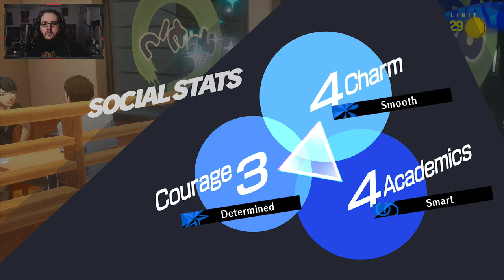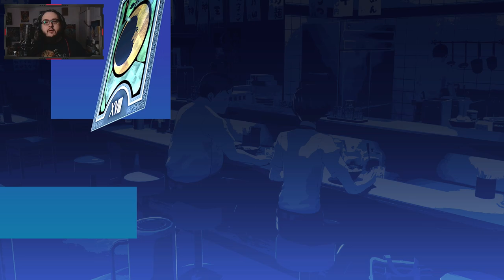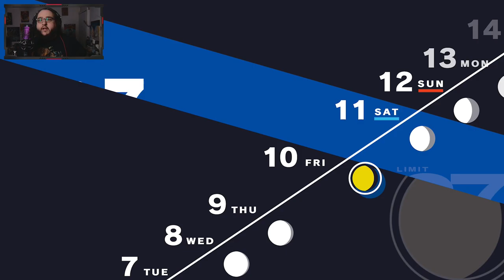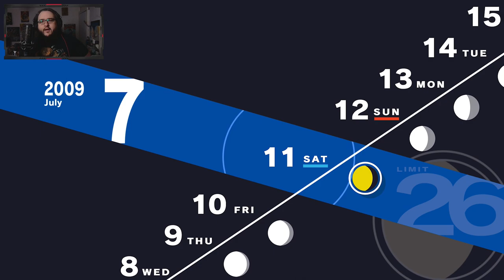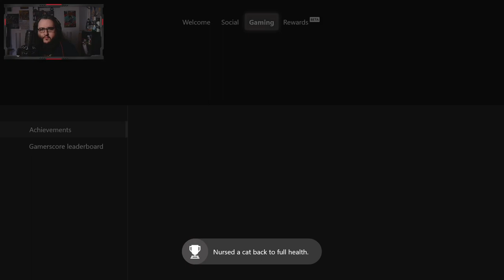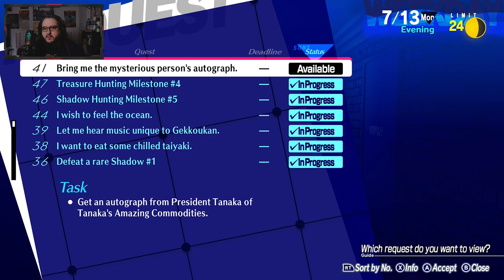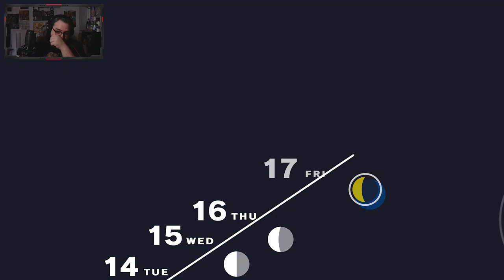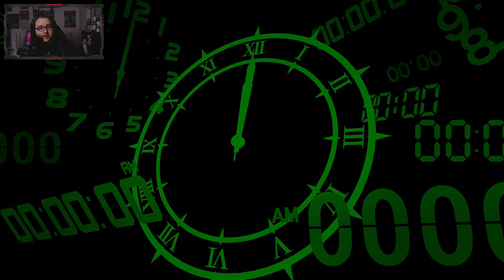10 Years Ago in Persona 3 Reload [19] [Xbox Series X] [Twitch Livestream]